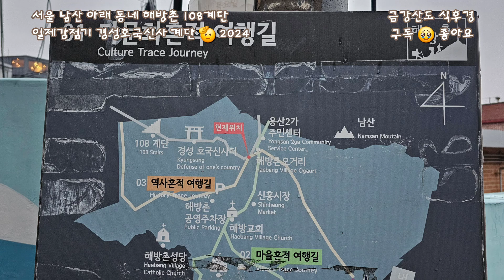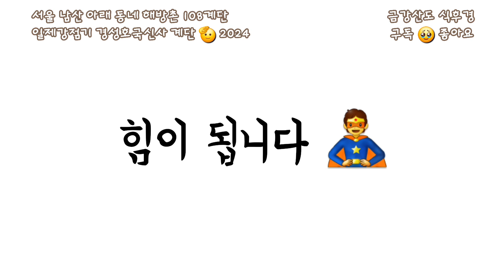해방촌 후암동 108계단, 일제강점기 경성호국신사 계단, 용산 가볼만한 곳, 108 steps in Huam-dong, Yongsan Liberation Village, Seoul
서울 용산구 용산중학교 옆 후암동 마을버스 종점에서 시작하는 후암동 108계단입니다. 남산에 일제강점기 일본 신사가 있었다는 얘기는 들었는데요, 그곳으로 올라가는 길이 남아 있다는 것은 이번에 처음 알았네요. 역사를 잊은 민족에게 미래는 없다는 것을 다시 한번 깨닫게 해준 108계단이었습니다.